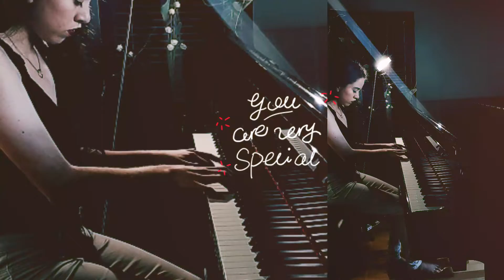Taylor Swift Cover - You need to calm down - on Steinway Essex Baby Grand Piano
So many of you asked to see an artistic cover of the new Taylor Swift's song so here it is! Enjoy & calm down xx